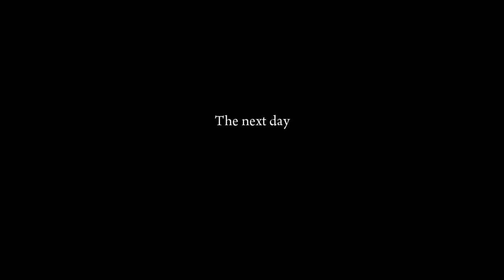I GOT A BRAND NEW CAR !! (stolen)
About Me - I am a mango man(aam insaan) from Bangalore. i make videos! :)